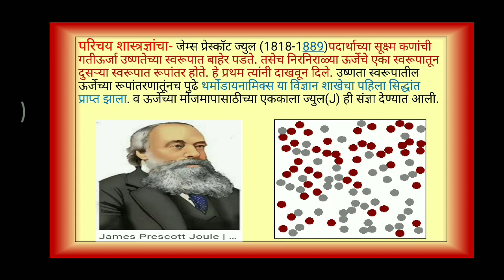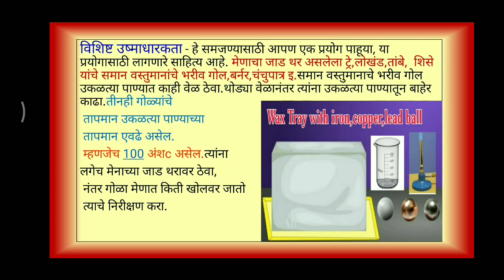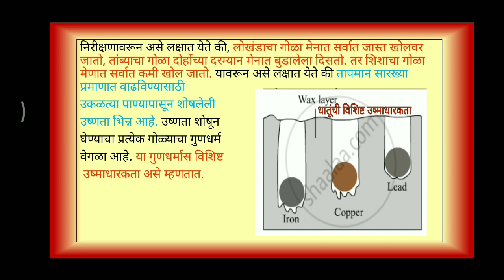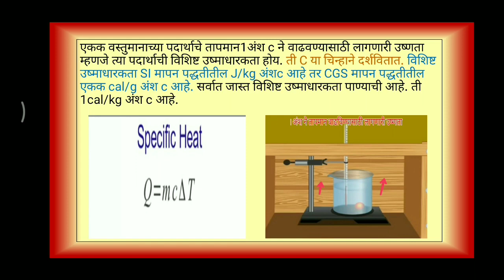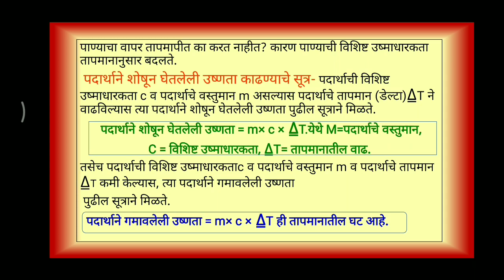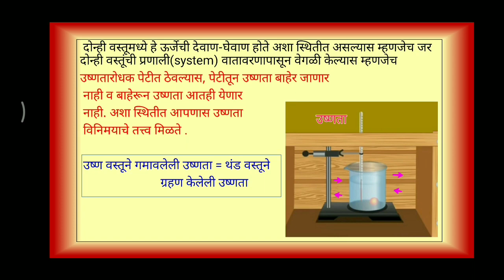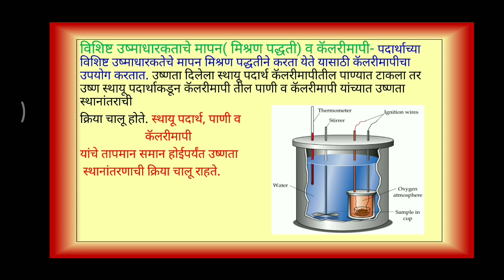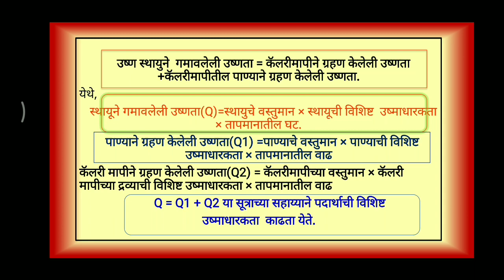5.उष्णता(Specific Heat Capacity)विज्ञान व तंत्रज्ञान -1(10वी)Video-5)Choudhari R M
उष्णता एकक,विशिष्ट उष्माधारकता,उष्णतेची देवाण- घेवाण,विशिष्ट उष्माधारकतेचे मापन व कॅलरीमापी
Thanks google for given gift , images